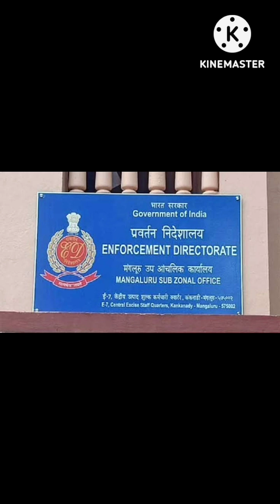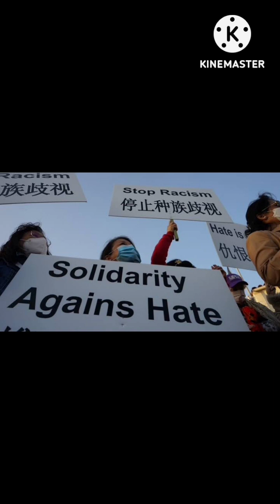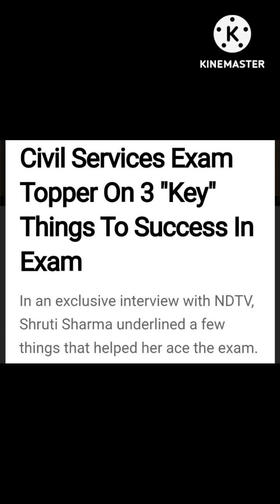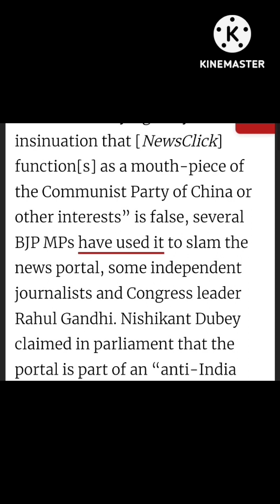August 14, 2023#🇮🇳 Encourage India